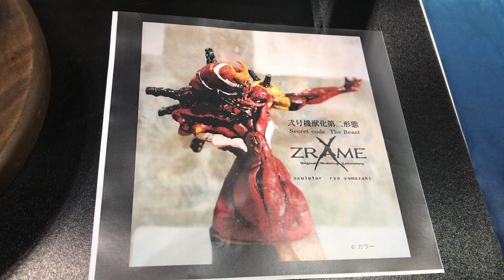EWF2020 - ZRAME - The BEAST EVA-02 (Evangelion) ザ・ビースト 弐号機 (ヱヴァンゲリヲン) by Yamazaki Ryo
A look at the ZRAME - The Beast Statue by Ryo Yamazaki. This was on on display at Evangelion Wonder Festival 2020.